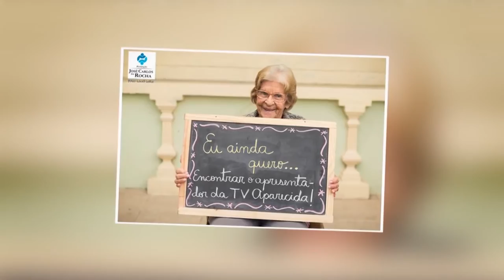Sérgio Marques | Portfólio 2016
Portfólio de Reportagens do jornalista Sérgio Marques, graduado pela Pontifícia Universidade Católica de Minas Gerais (MTB 0020132/MG).